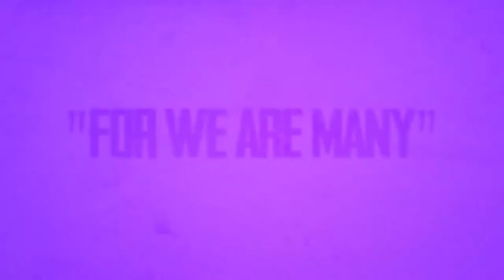FOR WE ARE MANY trailer (2019) | PLANET DARK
FILMWEB.PL